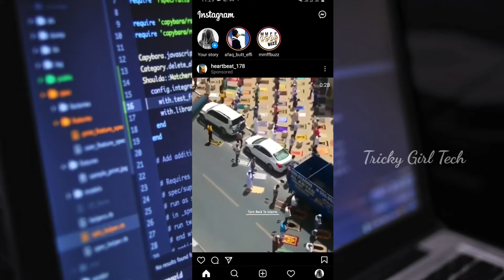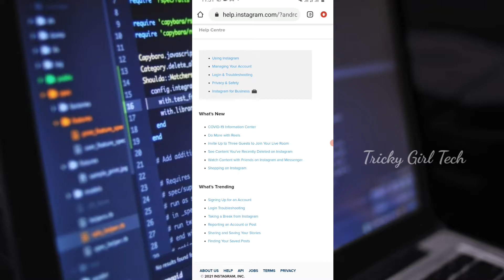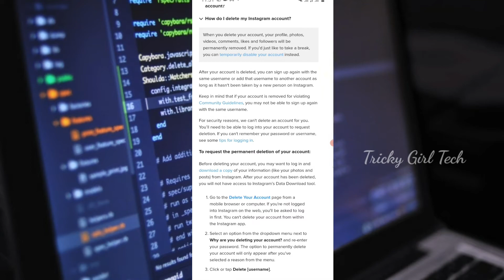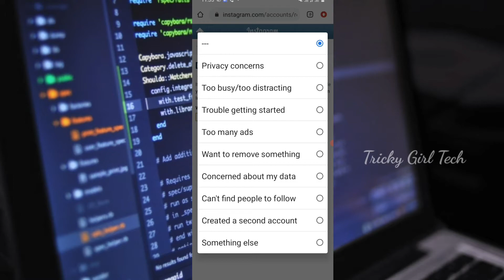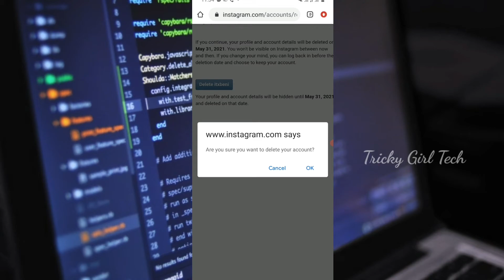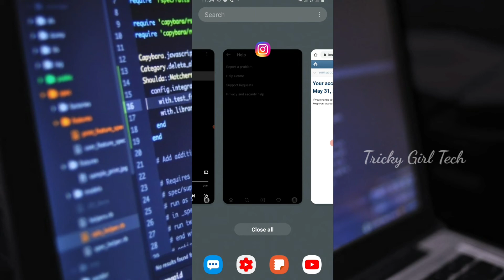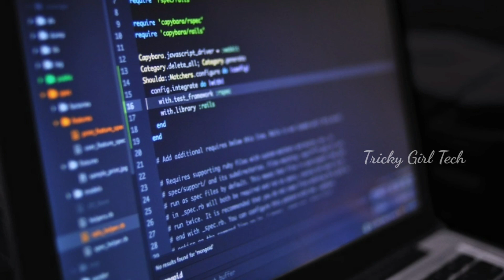Instagram account delete Kaise kare || How to delete Instagram account (id) 2021 ~ New method 2021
"without investment earning method"

Topic Cover
1) How to delete permanently instagram id
2) Instagarm ka account delete kaise kare
3) Instagram account delete kaise kare
4) Instagram account permanently delete
5) new instagram id delete kaise kare
6) how to delete instagram account
7) Instagram kaise delete kiya jata hai
8) Instagram pe id kaise delete kaise kare
9) Instagram me account delete kaise kare
10) Instagram account disable kaise kare
11) Instagram account deactivate kaise kare

instagram id
delete instagram id
instagram ka account delete
instagram id delete karne ka tarika